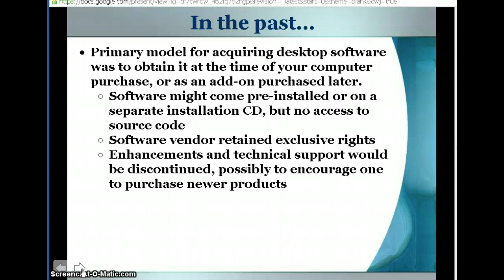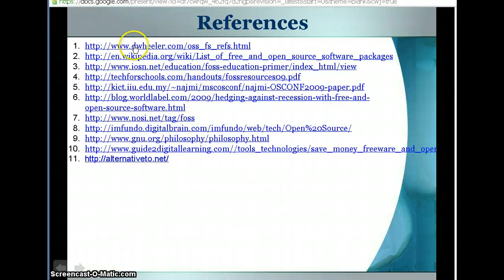Screencast-o-matic Video Example with Voice Narration using Google Presentation